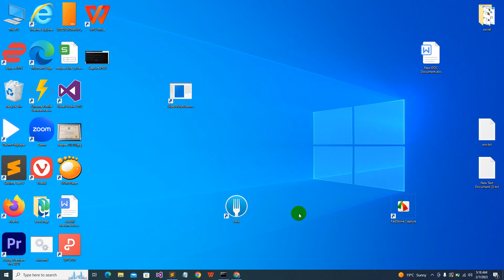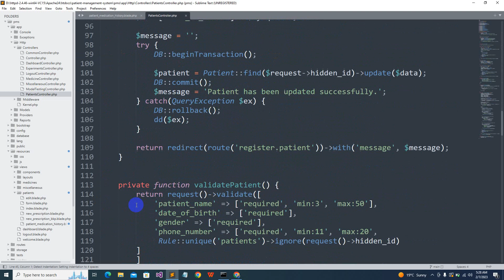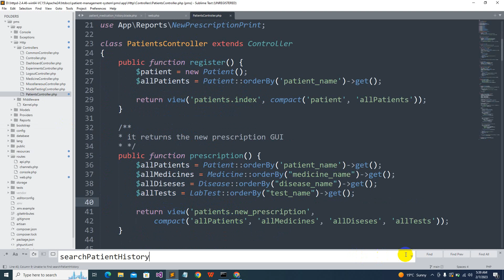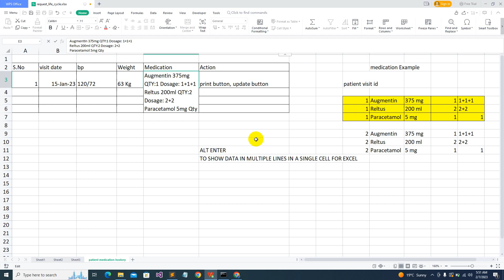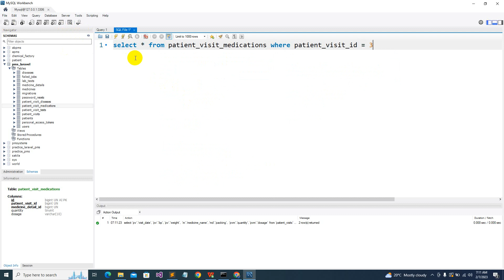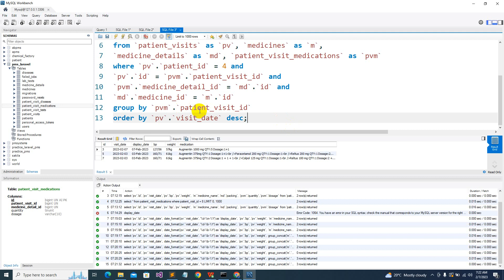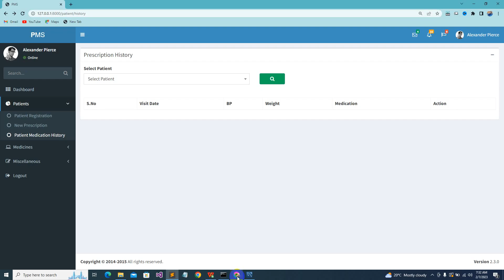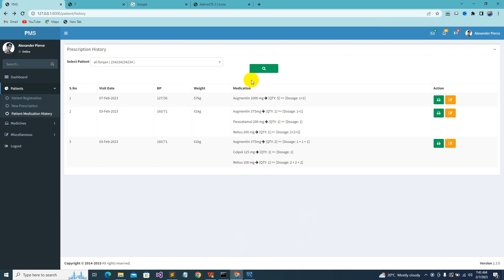laravel lecture 34 | pms in laravel | select query | complex select query | select query mysql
in this video, we have discussed how to design a select query for our customized result.
how to search patient prescription / medication history.
in medication history, there is again a button for print / re-print and update also. update button coding will be in our next video.
laravel
laravel tutorial
laravel by babu khan
laravel for beginners
web development
laravel project
patient management system
pms in laravel
patient management system laravel
patient prescription
laravel from scratch
semester project laravel
php
search patient history
patient medication history
select query for medication history
select query mysql
complex query mysql
complex select query
learn laravel in pashto
mysql in pashto
php pashto
database
dbms
rdbms

Our channel is about software development.
In this channel, you will find videos regarding
HTML, CSS, JAVASCRIPT, JQuery, Adobe Photoshop, Bootstrap,
Apache2, MySQL, PHP, LARAVEL, C++, JAVA and many more.
The main purpose of this channel is to provide quality contents with examples
regarding above mentioned topics, programming languages and tools.
Initially, videos are in pashto language.
In the near future all videos will be remade in urdu.